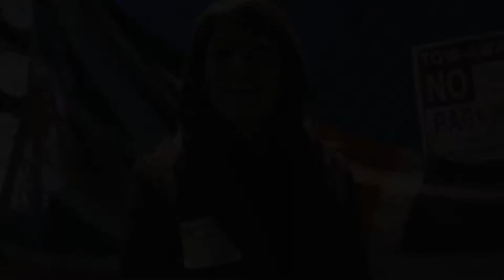Represent Fall / Winter 2017 Backstage Interview | Global Fashion News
Represent Fall 2017 Menswear Ready-To-Wear Collection by designer Mike & George Heaton

Fashion Editor/Stylist:
Hair Stylist:
Makeup Artist:
Producer:
Casting Director:

Models:
Alex Pierce
Ashton Gohil
Brandon Pikulinski
Diego Villarreal
Hamish Frew
Jacopo Olmo
Jannik Scharmweber
Jeremy Matos
John Kolic
Jonas Kloch
Justin Fuentes
Leo Topalov
Liam Little
Mikhael Ayoub
Nick Hadad
Paul Carrigan
William Los

Location: New York NY US, New York Fashion Week NYFW